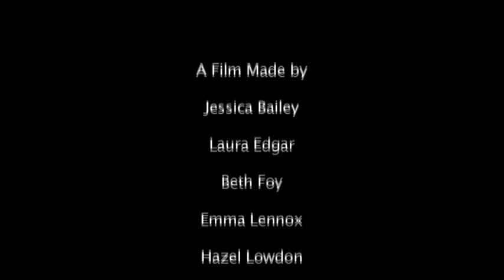This Is Who We Are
A short film made by a group of girls from Stanley in County Durham working in collaboration with young filmmaker Jude Chehab from Lebanon.  The film explores their cultural identity and simply presents them as 'who they are'. The workshop was part of the KFK UK 2011 Film Festival Workshop Programme.